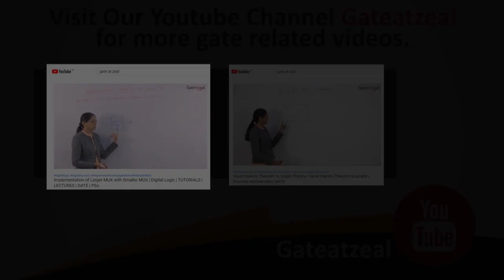Topper's Talk | Gate 2020 Topper | Mahak Modani | Air- 387 CSE | Gate at Zeal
GATE at Zeal India's best coaching institute for GATE training in CS/IT presents an exclusive introductory guide for students to decide "Why to choose GATE after engineering?"

In this Topper’s Talk with Mahak Modani (AIR 387 CSE), she is sharing her preparation strategy and her journey towards success in GATE 2020. She is a student of the regular classroom program and has secured AIR 387 in GATE 2019 from Computer Science Engineering Branch.

Watch this video to know about her tips and tricks to crack the GATE exam. In this interview with GATE topper, learn how she managed her time efficiently and how she tackled all the hurdles and secured his All India Rank. This video is also a message for future aspirants that with proper guidance and the right strategy, one can surely become a topper in the GATE exam.

Watch this video to have a glimpse of his struggle. From this video, every student, whether a beginner or the one who had already attempted will understand “How to prepare for GATE?”. There are so many branches viz. Civil, Mechanical, Electronics, Electrical, Computer Science, etc. for the GATE exam. Zeal targets only the aspirants of the CS/IT branch.

This video answers the following questions:- GATE syllabus, GATE notifications, GATE curriculum,  CS and IT study materials, Expert tips and tricks for GATE, How to prepare for gate with college,  How to write notes for gate, How to prepare for gate beginners,  How to prepare for gate without coaching.